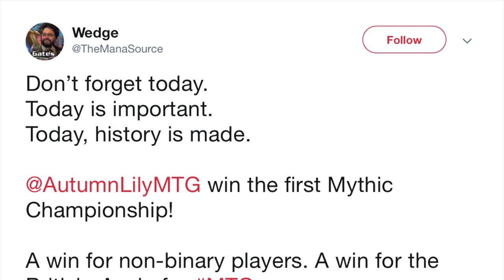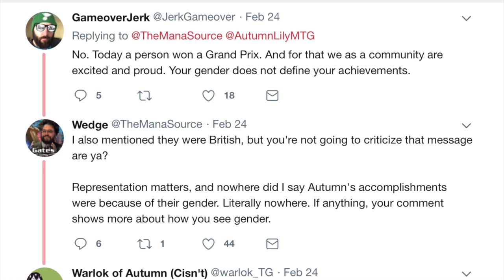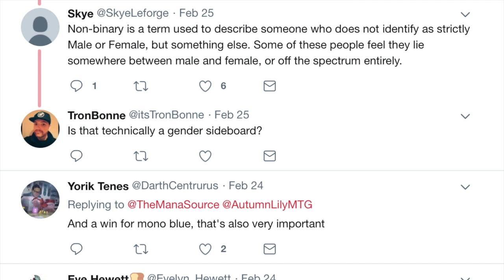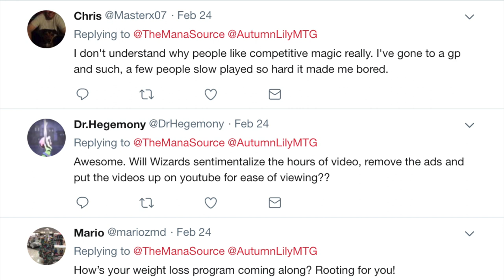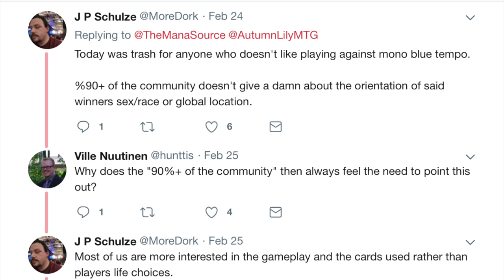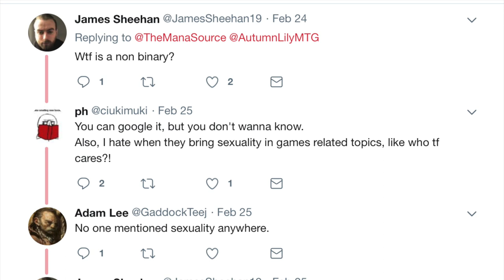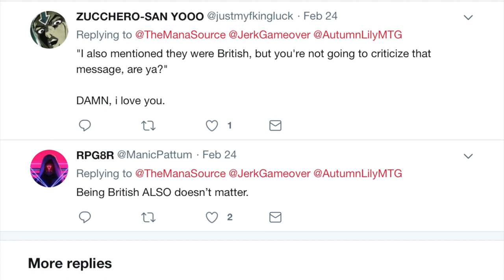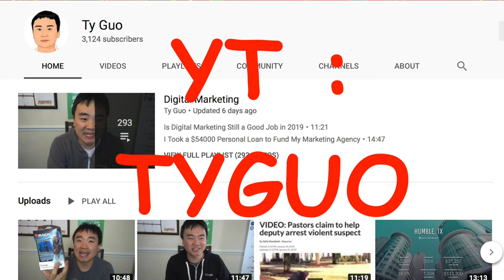The Mana Source Gets a Lesson in Being Woke